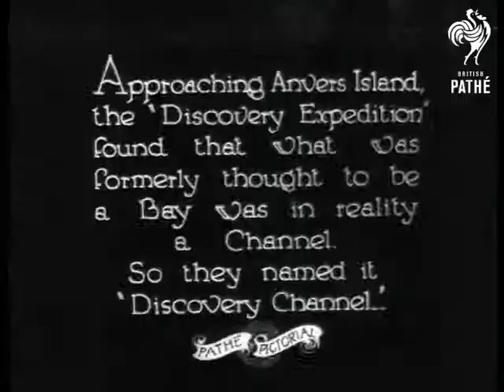Discovery Expedition (1927)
No title.  Frozen landscape - the South Pole.

C/U of some penguins.  "With their funny little walk they are the comedians of the feathered world..."  C/U and M/S of the penguins waddling around.  C/U of a man trying to stroke a penguin - he doesn't look too pleased.  "The "Discovery" was exploring these icy regions near the South Pole for nearly two years (1925-27)."  Panning shot of the landscape (rather dark on this print).  Various shots of icebergs and views from the boat.

"Approaching Anvers Island, the "Discovery Expedition" found that what was formerly thought to be a Bay was in reality a Channel.  So they named it "Discovery Channel".  Views from the boat.  "Almost as far South as a ship can get - Wiencke Island - close to the great Ice Continent."  Panning shot which shows the Discovery in front of icy landscape.  "And in these waters you occasionally have company - bottle-nosed whales, for instance." M/S of whales moving through the water.

Safety print only - dark print.
 FILM ID:1034.16